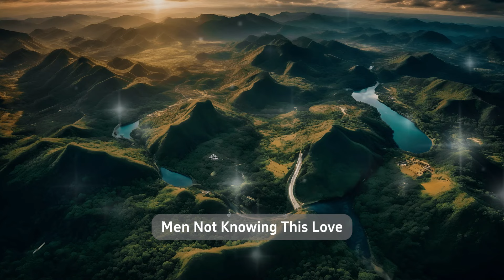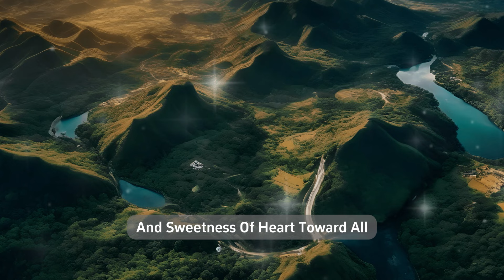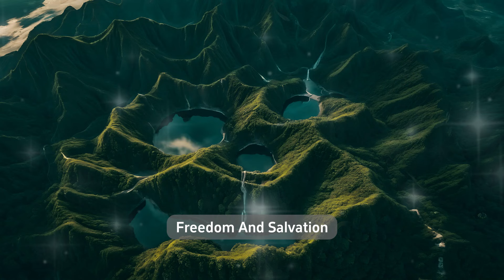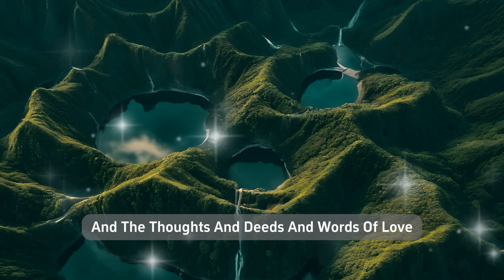The Realization of Self Love-Thy Way of Peace-James Allen|| Motivational Speech-2024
Unlock the transformative power of self-love with Chapter 4, "The Realization of Self Love," from James Allen's timeless masterpiece, "The Way of Peace." 📘✨ In this motivational speech for 2024, we delve into Allen's profound insights that serve as a guide to better conditions, wider freedom, and increased usefulness.
🌿 Immerse yourself in the New Thought philosophy pioneered by James Allen (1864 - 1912), a revered philosopher and trailblazer of the self-help movement. "The Way of Peace" is a beacon for those on a quest for personal growth and inner tranquility.
🌺 In this video, we explore the essence of self-love as articulated by Allen. Discover the keys to realizing prosperity and peace in your life. Let the wisdom of "The Way of Peace" illuminate your path toward a more fulfilling existence.
🔗 Connect with the profound teachings of James Allen and enhance your journey of self-discovery. Embrace the transformative power of love, both for oneself and others and witness the positive changes it can bring.
🚀 Join us on this motivational journey and let the words of James Allen inspire a positive transformation in your life. "The Realization of Self Love" is not just a chapter; it's a stepping stone towards a more enlightened and empowered you.
🌟 Title: "The Realization of Self Love-Thy Way of Peace-James Allen || Motivational Speech-2024"
📚 Dive deeper into the wisdom of James Allen: